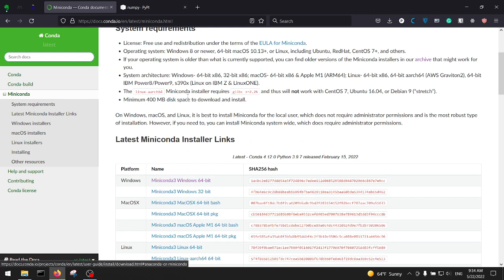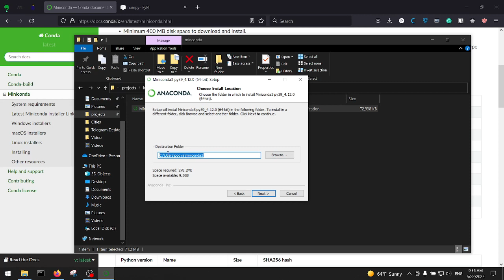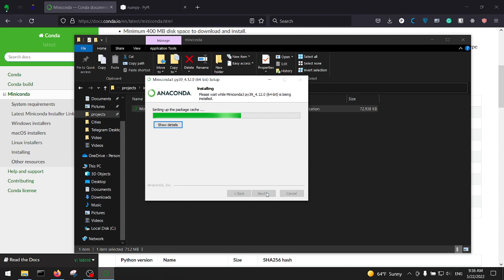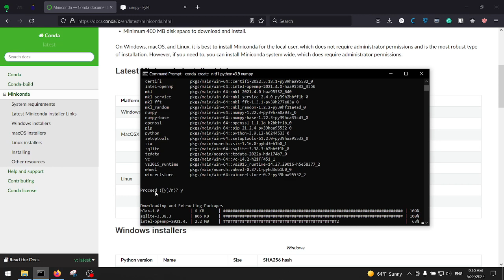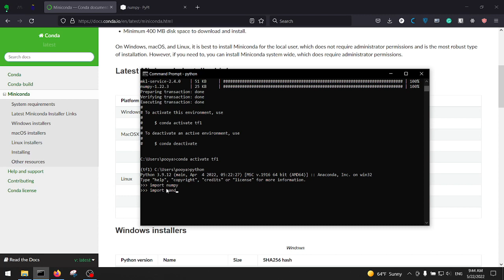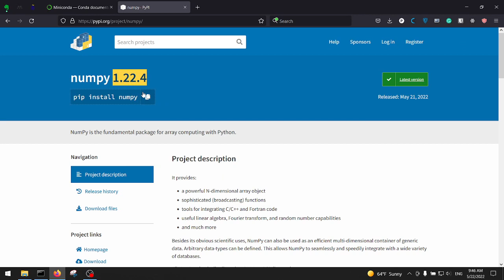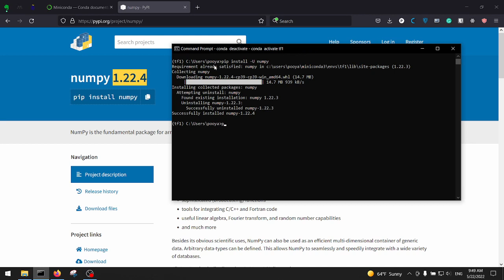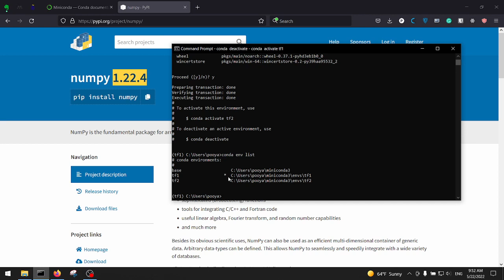How to install Miniconda & python virtual environment on Windows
In this tutorial, I explain how to
1. Download Miniconda
2. Install it
3. Create Virtual Environments
4. & install different python packages

commands:
To create an environment: conda create -n tf1 python=3.9 numpy
To activate the environment: conda activate tf1
To install a package: pip install numpy
To update a package: pip install -U numpy
To install a package with version: pip install numpy==1.22.4